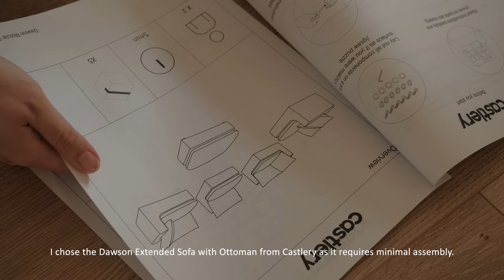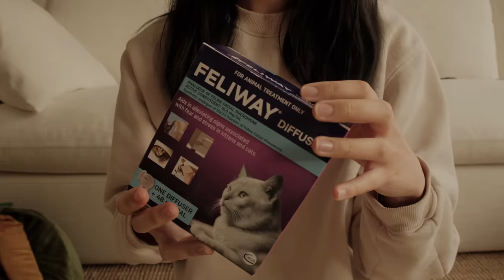Interior | Furnishing the living room, kitchen renovation, reunited with my cat 🐈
Happy weekend everyone! Renovation is finally over (for now) and I'm so glad that Spicy could move in with me :) Hope you'll enjoy this vlog as always x
Castlery is a modern furniture company that creates a story for every room in your home. They believe that there is value in taking the time to curate your home with intention, and as a direct-to-consumer brand without middlemen, they are able to extend honest pricing and affordability to their customers.

Items mentioned/ worn (gifted products are marked with *).

Shot on.
Fujifilm XT4

Edited on.

Music.